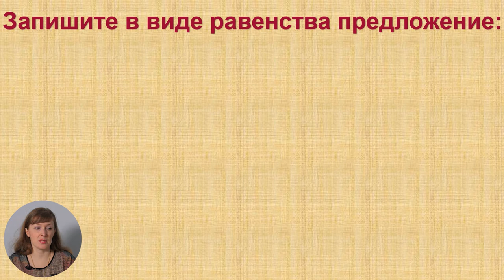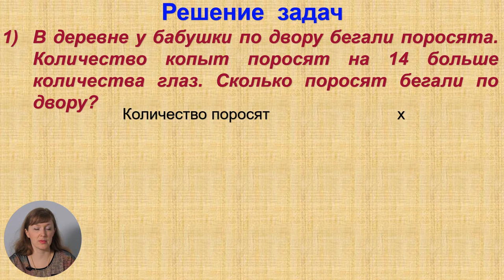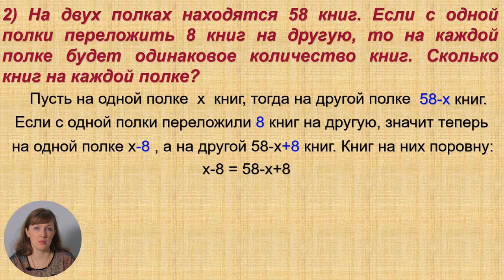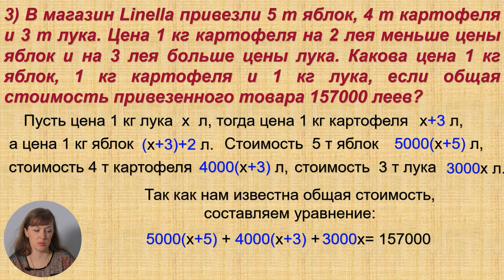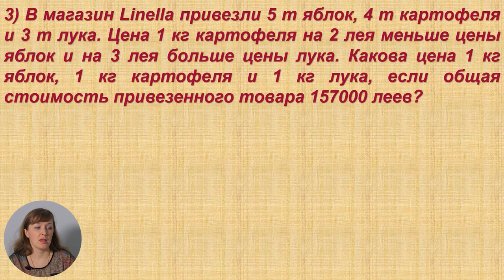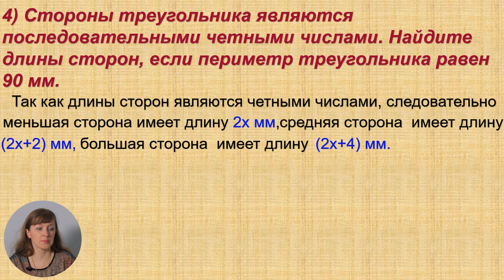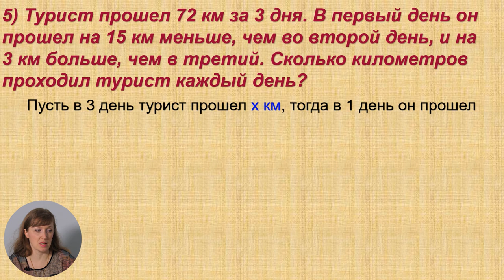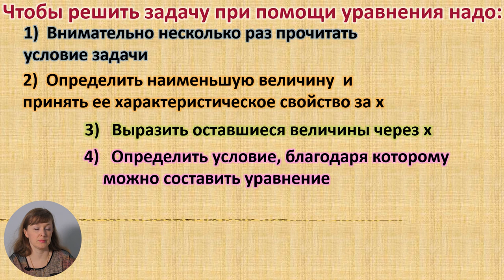7й класс; Математика; "Решение задач на составление уравнения"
Тема урока: Решение задач на составление уравнения
Учитель: Mîrza-Feodorov Oxana